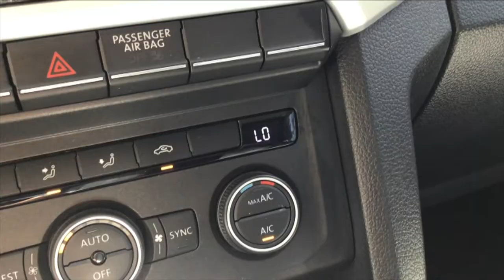Volkswagen / Amarok / 2020 - 6472